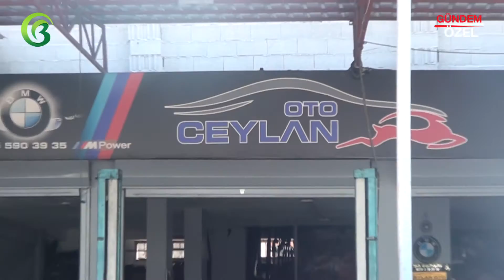CEYLAN OTO - MERSİN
CEYLAN OTO firma sahibi Alaaddin CEYLAN , başarı ve faaliyetlerini Bursa Haber TV muhabirimiz Zeynep KÜLEKÇİOĞLU' na anlattı